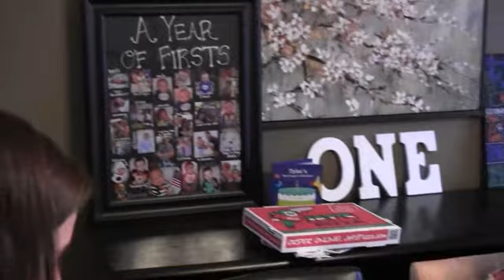TJ's 1st Bday(1/3)